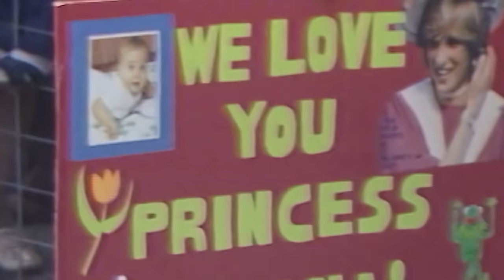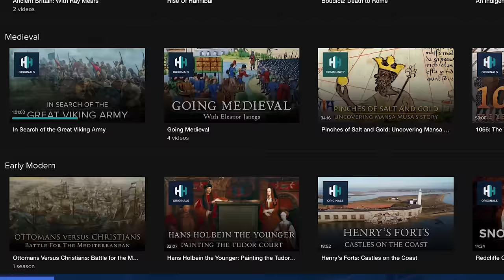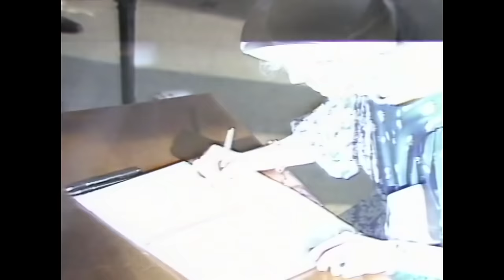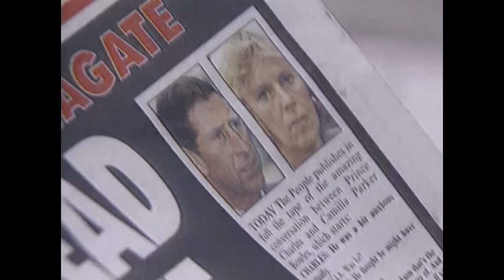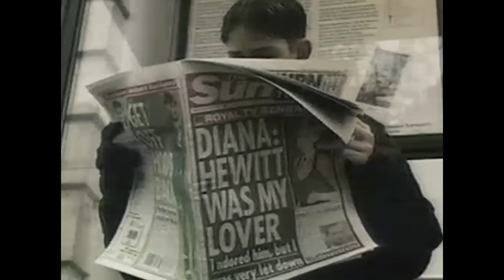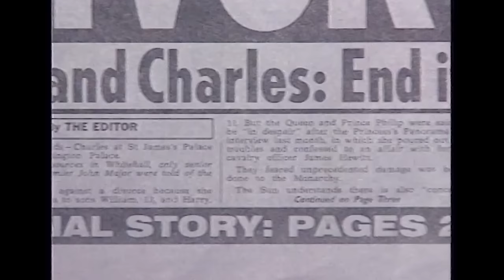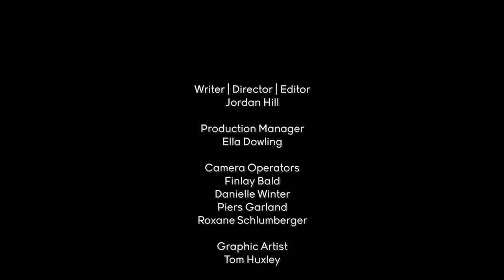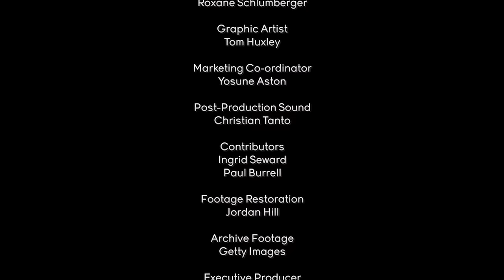1983: When The Cracks In The Wales' Marriage Began To Show | Charles & Diana: 1983 | Real Royalty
In 1983 the most famous couple in the world arrived in Alice Springs, Australia for a historic royal tour. But all is not what it seems - a closer look back on this expansive royal tour reveals a much more foreboding and gruelling reality. Two years married, a 9-month old child and constant observation, no one could hide the truth forever and the cracks in the Wales' marriage were beginning to show. The love they shared, "whatever love is", began to fall apart, and the world was left to see a man of royalty - stoic and cold - trying to understand a woman of the people - vulnerable and sweet. From Australia to New Zealand, this is an incredible look at the 1983 royal tour like never before.

📺 Discover the past on History Hit with ad-free exclusive podcasts and documentaries released weekly presented by world renowned historians Dan Snow, Suzannah Lipscomb, Matt Lewis and more.